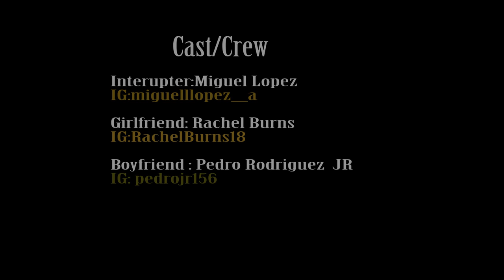"a womens nightmare" Bmpc 4kprores hq scene footage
shot in black magic production camera.
Shot in 4k pro res hq.
exported in youtube 4k format from adobe cc2015.

Let me know if the other version or this version looks better.
Technically this should look better in theory because it is a bigger file.